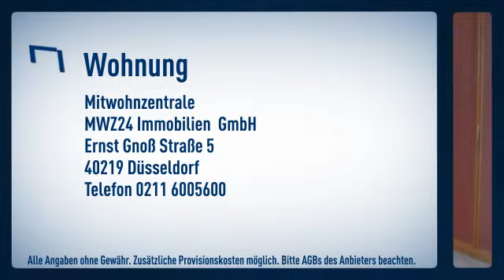Derendorf: 2 - Zimmer- Wohnung in ruhiger Lage einer kleiner Wohnstraße direkt am Nordfriedhof